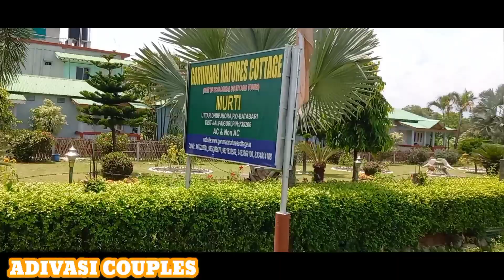I LOVE MURTI Vlog| Turisiom Place 👌View| Public Place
🙏...GOOD MORNING.😄😄